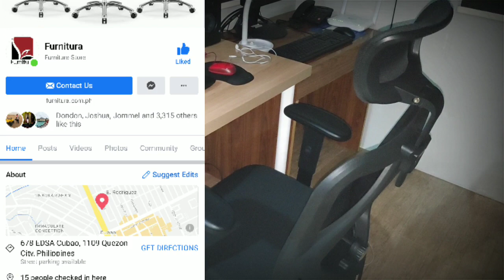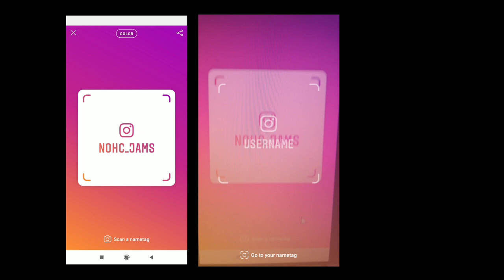SIHOO M18 ERGO CHAIR UNBOXING, EASY SET UP GUIDE AND REVIEW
Unboxing - 0:43
Set Up Guide - 3:07
Test & Review - 4:13

Sihoo M18
- Best budget, comfortable all around Ergo chair,. Swak kung matagal ka nakaupo kakawork, gitara, record, edit o laro etc.

You can order this chair to Furnitura (FB PAGE)

& hit that "like & bell" button for more 👍🔔🎸🎶

Any thoughts/suggestions for this SIHOO M18 Ergo Chair?
Or any requests?

Enjoy Godbless =D